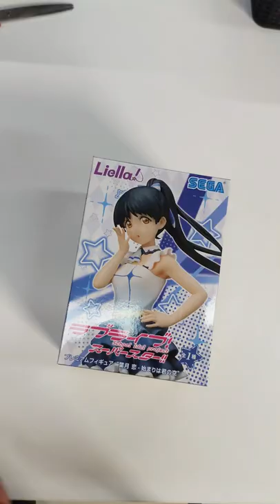Unboxing Ren Hazuki Love Live Superstar Cartooncorp